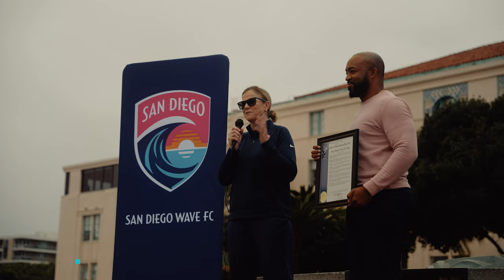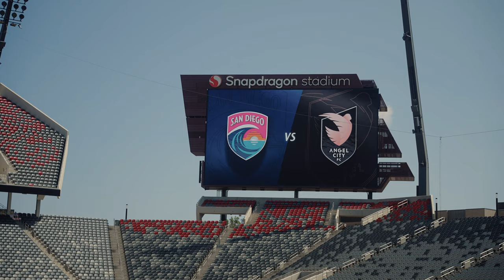Inside the Wave: Episode 4 | Records were made to be shattered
San Diego Wave FC began play in 2022 as the NWSL's newest expansion club. Near the top of the table all season long, the Wave are in the midst of a push for the playoffs while getting set to make history on September 17 when the club makes its long-awaited debut at the new Snapdragon Stadium.

In Episode 4, the Wave make their long-awaited Snapdragon Stadium debut against SoCal rival Angel City FC. In front of a sold-out, record-setting crowd of 32,000, Jaedyn Shaw and Kailen Sheridan provided the heroics in a thrilling 1-0 victory.